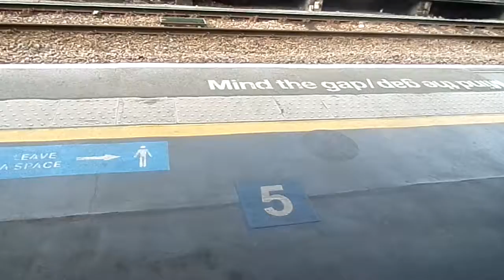Class 47 Dragging a Class 360108 Desiro Ex-First Great Eastern, NXEA and Greater Anglia at Stratford